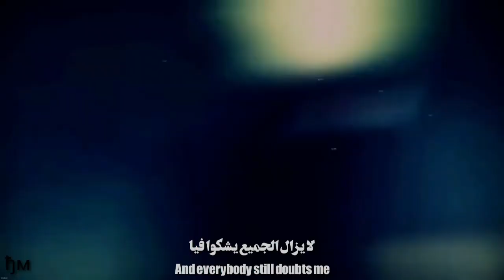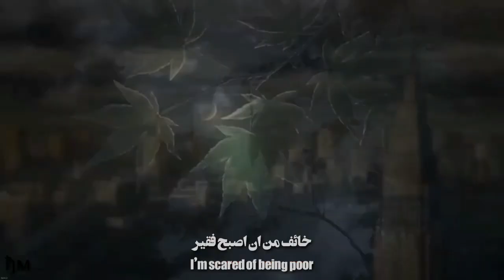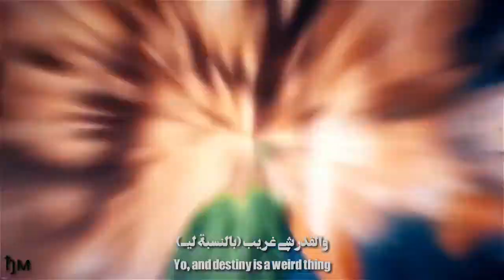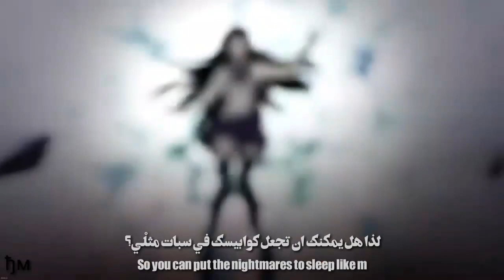「AMV」- Nightmare _Neffex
─── INFORMATION ABOUT THIS VIDEO :

  ꧁༺ AMV ༻꧂

「It's time for Epic Neffex AMV!」
► Song: Neffex - Nightmare
► Artist: Neffex

0:00  ● 3:04